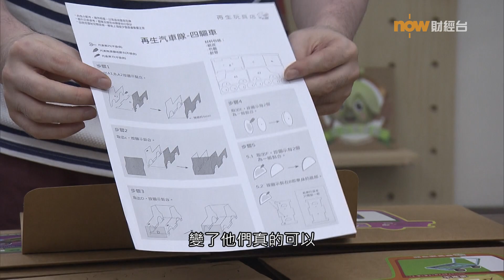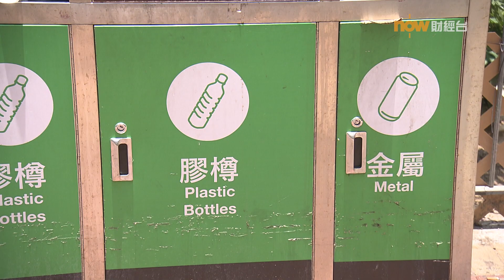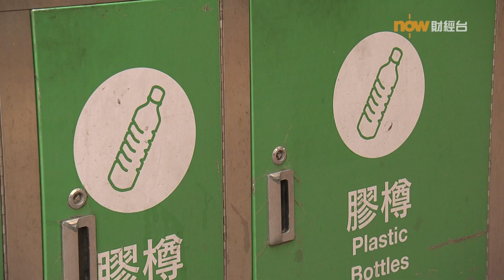231107【理財有方】升級再造 : 玩味再造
升級再造:玩味再造愈來愈多市民參與垃圾分類回收，但有沒有想過垃圾仍有進一步升級再造的價值？有本地社企開辦工作坊，教授小朋友利用回收的紙皮製作各式各樣的玩具，期望激發小朋友創意。

此外，有本地手工品牌利用回收的咖啡粉囊製作飾物，將升級再造理念融入日常生活，令廢物重新變得有價值。